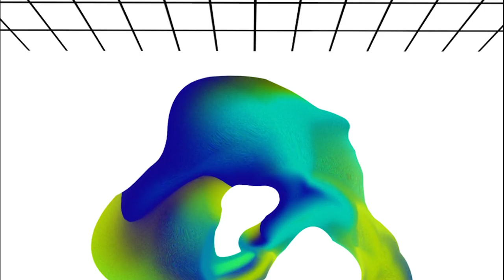Marchesi Scamorza - Crepe sulla testa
Please watch Full HD

Taken from our new album "Gemini", available June 1st 2018.

2018

Lyrics: E. Bernardini / L. Romani

Recorded analog by Mike 3rd (Prosdocimi Records)
Mastered by Ronan Chris Murphy